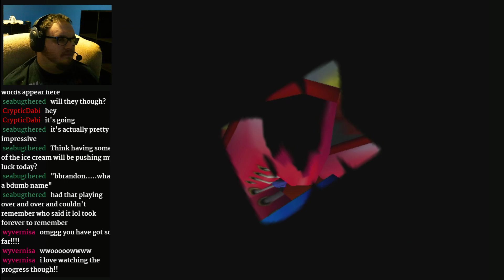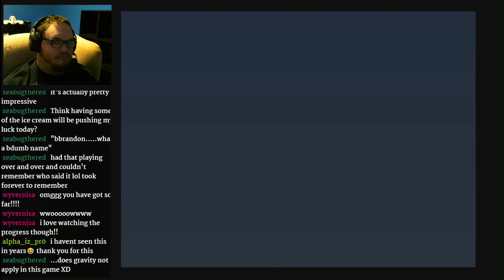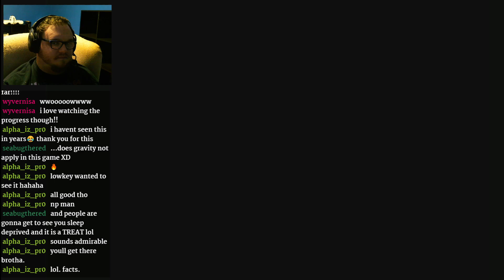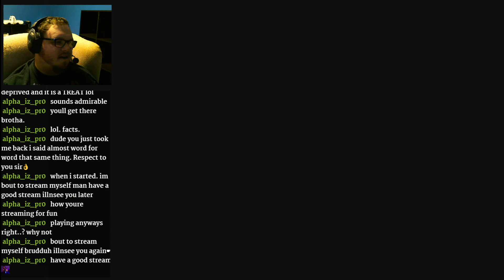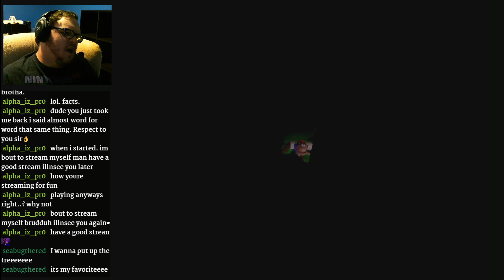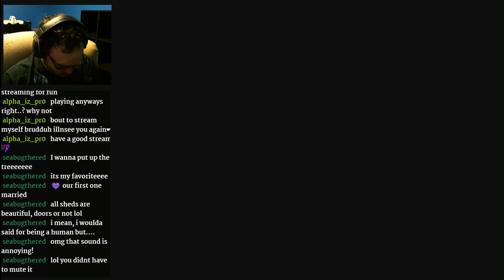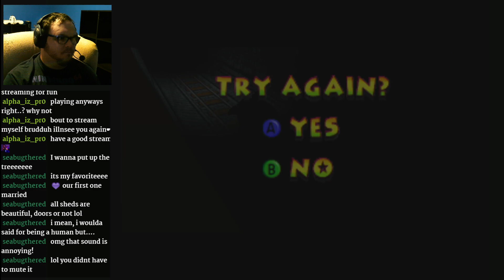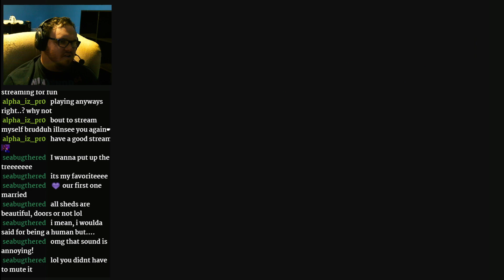Donkey Kong 64 Practice Run - Part 9 (Final)